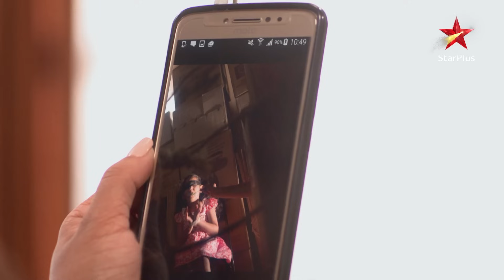Ishqbaaz | इश्क़बाज़ | Munni ko lekar Mannat hui pareshan!